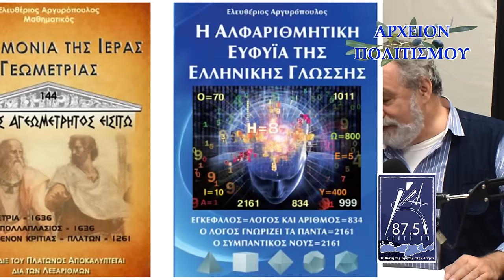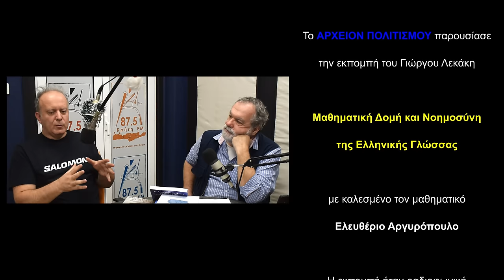Μαθηματική Δομή και Νοημοσύνη της Ελληνικής Γλώσσας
την εκπομπή του Γιώργου Λεκάκη

Μαθηματική Δομή και Νοημοσύνη
 της Ελληνικής Γλώσσας

με καλεσμένο τον μαθηματικό
 Ελευθέριο Αργυρόπουλο

Η εκπομπή ήταν ραδιοφωνική
για τον "Κρήτη 87,5"
 και γυρίστηκε στα στούντιό του,
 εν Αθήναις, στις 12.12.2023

ΚΑΜΕΡΑ-ΗΧΟΣ: Γ. Μανόπουλος
ΜΟΝΤΑΖ: Θέμης Λεκάκης
ΜΟΥΣΙΚΗ: Γιάννης Κουρκουμέλης

C+p

ΑΡΧΕΙΟΝ ΠΟΛΙΤΙΣΜΟΥ

2023